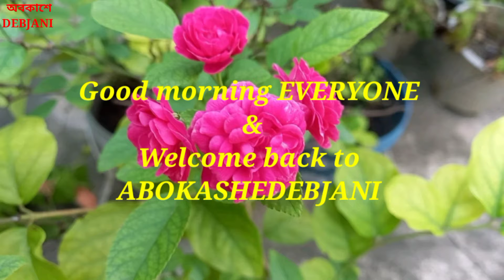Husband আমায় কি Gift 🎁 করলো ?সাথে শেয়ার করলাম দুটো রেসিপি।banglablog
আজকে দুটো রেসিপি শেয়ার করলাম। দইপটল গাঁটিকচুরদম Husband আমায় কি giftকরলো?